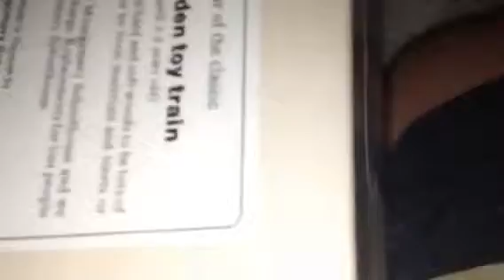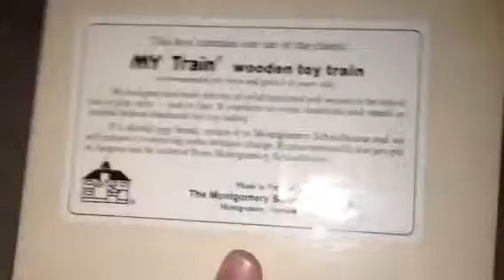An older swap meet finds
Back in November